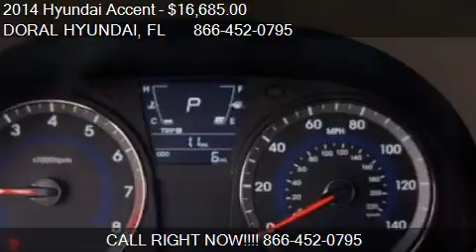2014 Hyundai Accent GLS for sale in DORAL, FL 33172 at the D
This 2014 Hyundai Accent GLS is for sale in DORAL, FL 33172 at DORAL HYUNDAI.
Engine: Not Applicable 1.6L
Transmission: 6-Speed Automatic with Overdri
Color: Ultra Black Pearl
Mileage: 4
Contact DORAL HYUNDAI 10285 NW 12 ST DORAL, FL 33172 to test drive this 2014 Hyundai Accent GLS today.